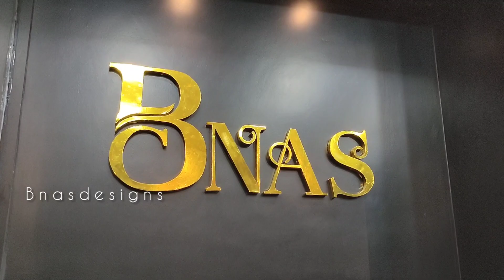BNASDESIGNS❤happy time with NAFUFOODFASHION 🥰@bnasdesigns5769 Pattambi